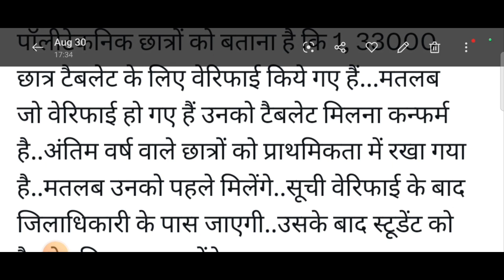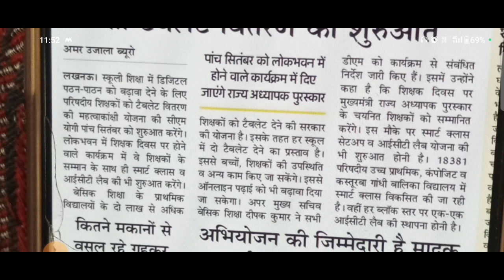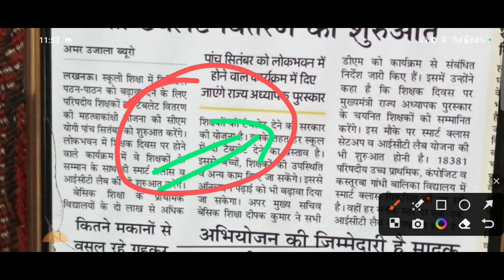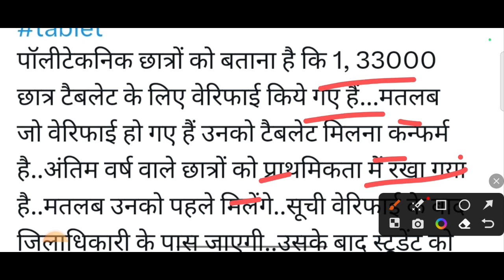बड़ी खुशखबरी 😍 up free tablet yojana 2023 / up free smartphone yojana latest news today / AKTU /CCSU